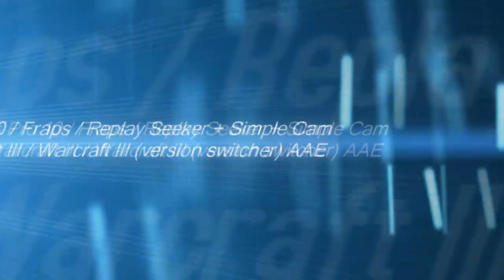DotA - iN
**READ ME**
Had problems with the video,there was no sound,later I fixed it and I heard the sound but other ppl didn't.. After some time the sound was gone again.. It pissed me off.
Anyway I Re-Uploaded it,hope everything works.

[After some time,I managed to upload my big DotA project - iN]